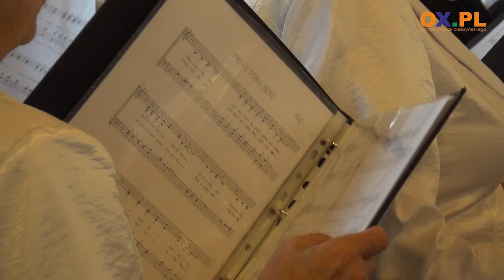Dziękczynne nabożeństwo jubileuszowe w Dzięgielowie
W miniony weekend (16-17.09) miały miejsce centralne Jubileuszowe uroczystości z okazji 100-lecia Diakonatu Żeńskiego "Eben-Ezer" w Dzięgielowie. W niedzielę (17.09) w Kościele Ewangelicko-Augsburskim "Eben-Ezer" w Dzięgielowie odbyło się uroczyste Jubileuszowe nabożeństwo.